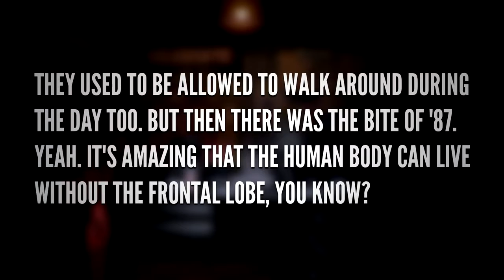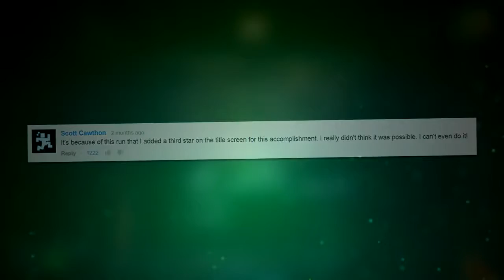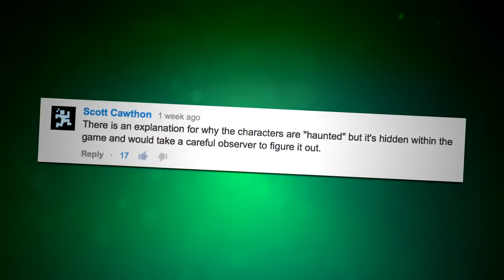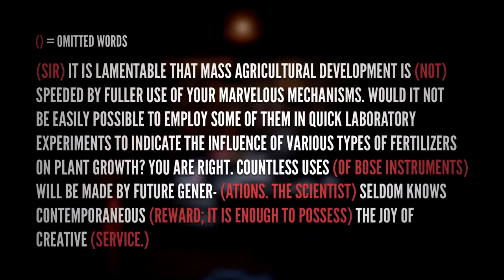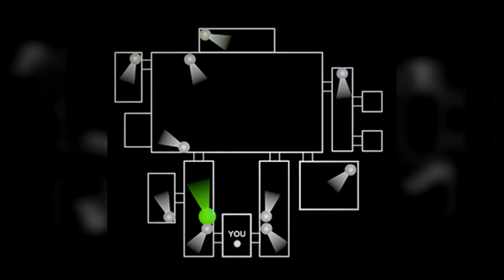Five nights at freddy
Hey guys help me to solved problems here pls because i know already the bite of 87 i know already so plz help if u know right the comment k piece!